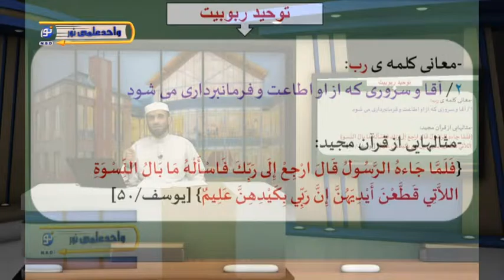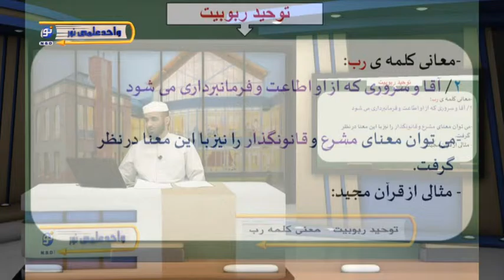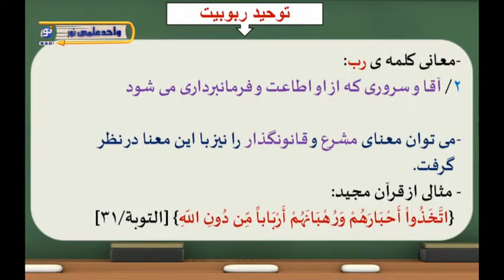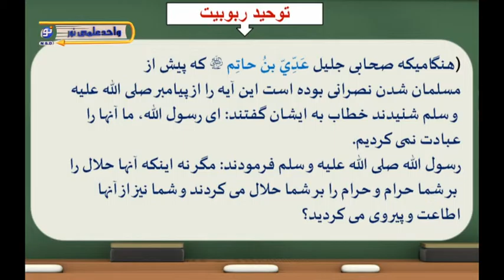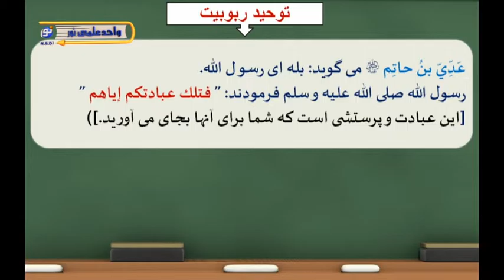عقیده - درس سی ام